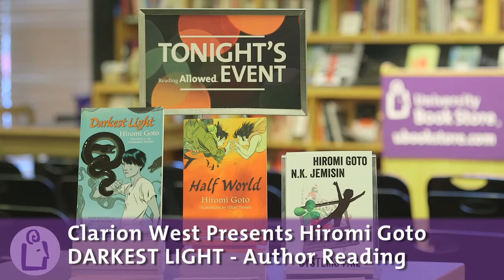Clarion West Presents Hiromi Goto at University Book Store - Seattle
From her award-winning debut novel about the Japanese-Canadian immigrant experience to her short stories about monsters and motherhood and YA novels set in a world between the realms of flesh and spirit that her characters must navigate in order to set themselves and those they love free, Hiromi Goto is a writer known for her ability to merge myth with reality to explore issues of family, identity, redemption and love in a way few others can. Join us for this special reading and signing with Goto for the chance to explore her unique and unforgettable storytelling on a whole new level.